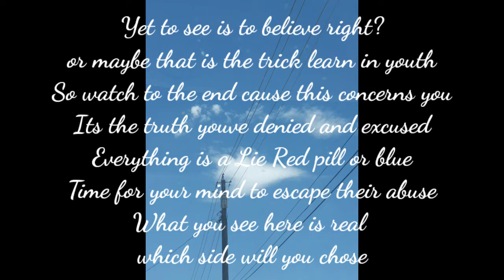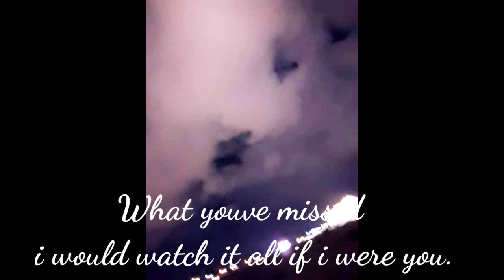Look at my Past, Foresee the Future..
Thanks to Kontrabandz for the free downloads at Soundclick.com/kontrabandz. Head over and check it out..

This is a video to awaken the masses...